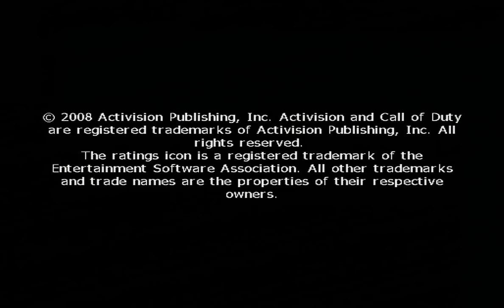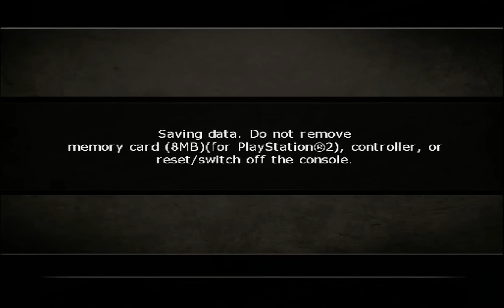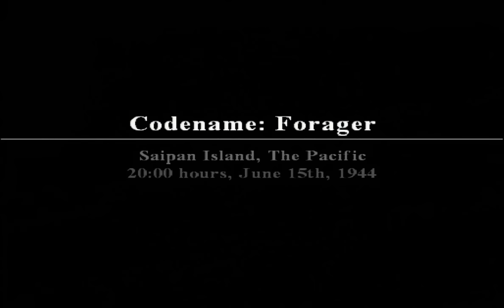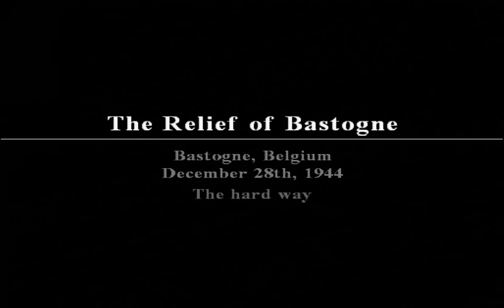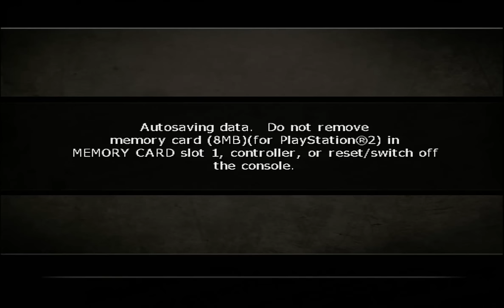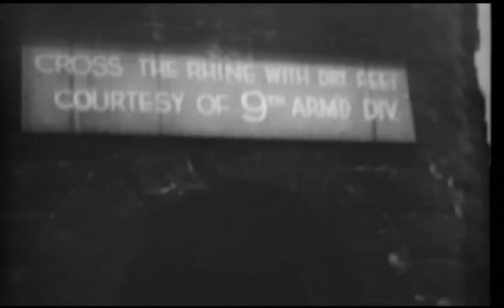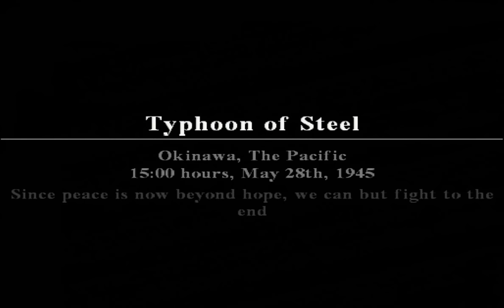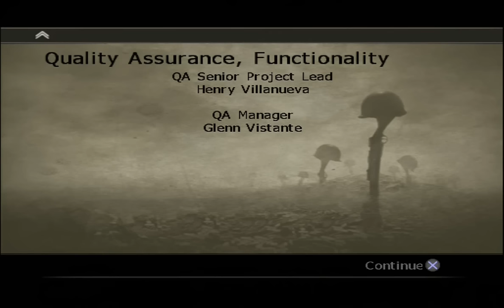PS2 Longplay [006] Call of Duty: World at War - Final Fronts | Full Walkthrough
A game which started this channel.

Developed exclusively for the PlayStation 2 computer entertainment system, this game offers a companion experience to Call of Duty: World at War, featuring its own unique set of missions, engagements and challenges that are set within the Pacific and European campaigns through many of the pivotal battles that led to the end of the world's greatest war.